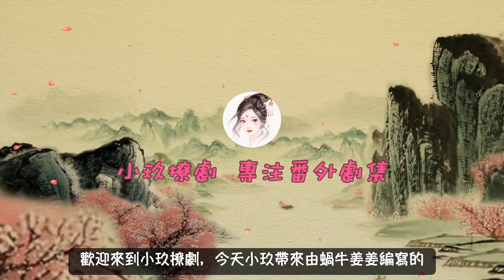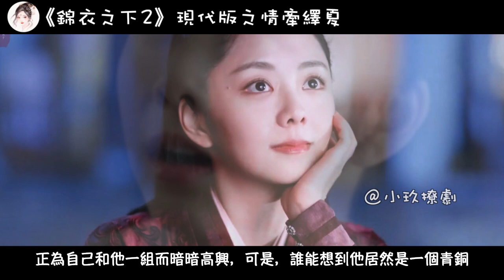《錦衣之下2》現代版之情牽繹夏 第151集 陸繹今夏唱情歌，兩情相悅就是甜